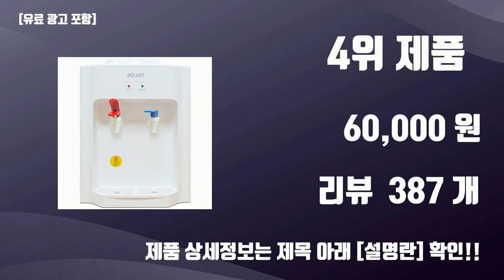온수디스펜서 TOP10 가성비템 강력추천!!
오늘 담아보는 핫템 온수디스펜서 TOP10 가성비템 강력추천!!

1위. 보아르 더온리제로 스마트한 온도조절 3초 직수포트, VPT-001WH [73,800원]

2위. 나이스3 온수기 핫워터디스펜서 정수 온수 듀얼코크 NS-3000C (카페 편의점 업소용), 나이스3(자가설치), 1개 [490,000원]

3위. 미르 대용량 키퍼 보온보냉 워터저그 MWJ-1000, 혼합색상, 10L [41,610원]

4위. 아쿠아트 가정용 미니 냉온수기 BDT-1162, 혼합색상, 1개 [60,000원]

5위. 필립스 순간 가열 온수기, ADD4911WH [88,500원]

6위. 보랄 보온 전기포트 5L, HNZ-FP2100Y [62,680원]

7위. 미스터셰프 업소용 자동 전기물통 18L, MR-C25L [131,640원]

8위. 우성금속 슈퍼라인 스텐 자동 전기 물끓이기 물통 라면 육수 온수통, 전기물끓이기 80호 [369,000원]

9위. 미스터셰프 핫워터디스펜서 카페 편의점 업소용 자동온수기 업소용 전기물끓이기 MR-D20L, 자가설치 무료컨설팅 [270,000원]

10위. 키친아트 자동급수 전기 보온포트 5L, KPT-2150WS [78,500원]